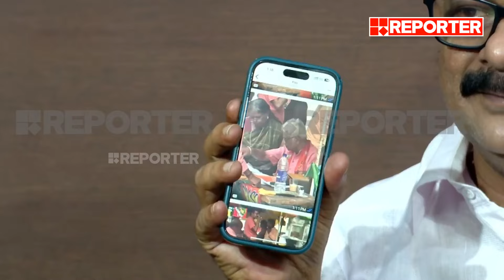ആശ്രമം കത്തിച്ച കേസ് വഴിതിരിച്ചുവിട്ട DYSP, BJPയുടെ ബൂത്ത് ഏജൻറായി, ഫോട്ടോ ഉയർത്തി പി വി അൻവർ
സന്ദീപാനന്ദ​ഗിരിയുടെ ആശ്രമം കത്തിച്ച കേസ് അട്ടിമറിക്കാൻ ശ്രമിച്ചു, പൊലീസിലെ RSS സംഘം സർക്കാരിനെ പ്രതിസന്ധിയിലാക്കിയതിന് തെളിവാണത്; കേസ് വഴിതിരിച്ചുവിട്ട അന്നത്തെ DYSP BJPയുടെ ബൂത്ത് ഏജൻറായി, ഫോട്ടോ ഉയർത്തി പി വി അൻവർ | PV Anwar | P Sasi and ADGP Ajith Kumar | Swami Sandeepananda Giri

With Regards
Team RBC